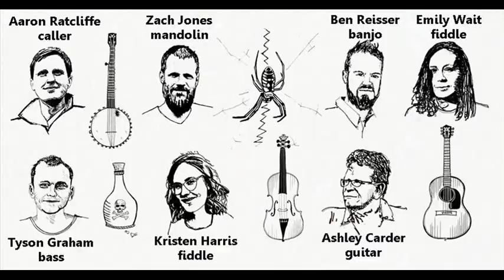State Street String Band plays Three Way Hornpipe - January 2019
The rowdiest old time string band in the South Carolina midlands, The State Street String Band (Kristen Harris, Emily Wait, Ben Reisser, Ashley Carder, Tyson Graham, Zachariah Jones) play for a Raucous Square Dance at the State Street Pub in West Columbia, South Carolina, January 26, 2019.  Aaron Ratcliffe calls the dance, and the tune is Three Way Hornpipe.  Video by Pete LaBerge.  Original artwork by Tyson Graham.